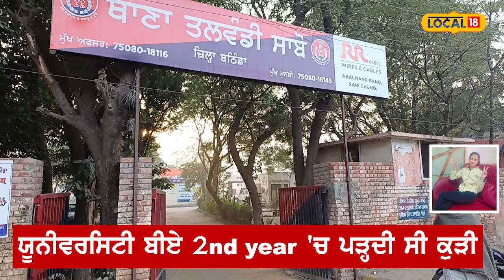Talwandi Sabo: ਪਿੰਡ ਦੇ ਮੁਡੇ ਤੋਂ ਤੰਗ ਕੁੜੀ ਨੇ ਕਰ ਲਿਆ ਆਹ ਕੰਮ